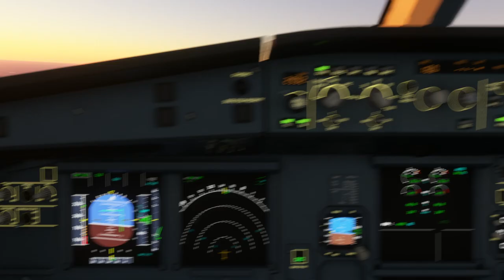Sunset landing Airbus A320neo at O'Hare International Airport (KORD).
Arrival Airport:  O'Hare International Airport (KORD)
Arrival Runway: 28C
Runway Elevation: 650 Ft AMSL

Weather condition: Clear Skies